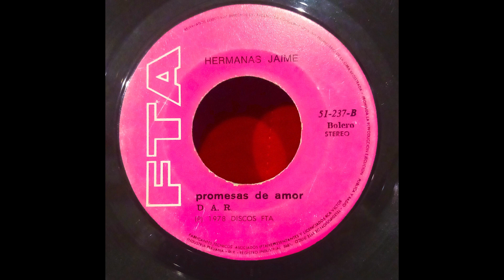Hermanas Jaime - Promesas de Amor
Original rip from vynil
Bolero